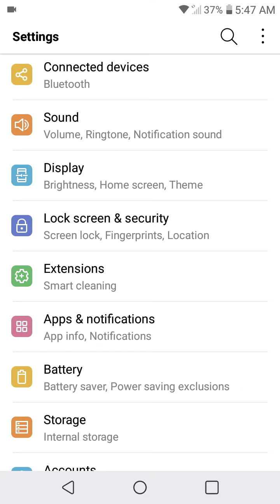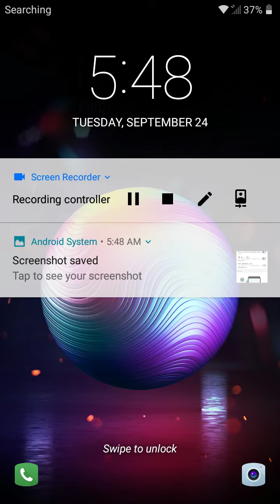LG K30 Use fingerprint scanner as a shortcut key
Use the Fingerprint scanner to take a screenshot, pull down the notification bar or to take a selfie.